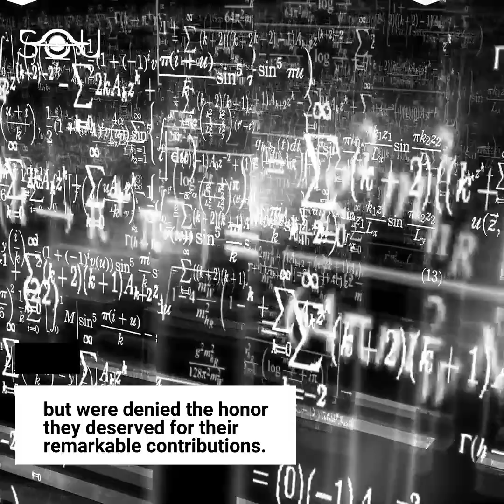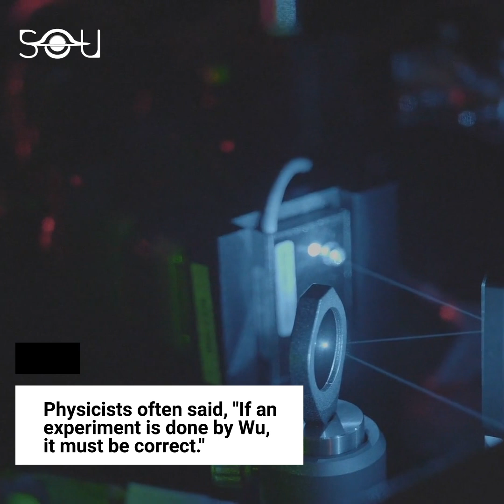5 Great Women Scientists Who Were Never Awarded The Nobel Prize In Physics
The Nobel Prize can be as prestigious as it is controversial. So far only 4 women have won the Nobel Prize in Physics: Marie Curie (Radioactivity, 1903), Maria Mayer (Nuclear Physics, 1963), Donna Strickland (Laser Science, 2018), and Andrea Ghez (Black Holes, 2020). But there are many well-deserving women in science who changed the course of physics, and yet their contributions were overlooked.

1. Cecilia Payne, Astronomy

In her Ph.D. thesis, she proposed that stars are made up of hydrogen and helium. It is regarded as the most brilliant thesis in astronomy. Her ideas were rejected at first and she was never given credit for her ground-breaking work.

2. Chien Wu, Particle Physics

In the 1950s, there was a saying among the Physicists that if an experiment is done by Wu, it must be correct. Wu changed the course of particle physics by disproving an important law of nature - conservation of parity. But her contributions were overlooked and the Nobel Prize was awarded to Lee and Yang instead.

3. Lise Meitner, Nuclear Physics

Lise Meitner is the pioneer of the theoretical work on nuclear fission. She also opposed the idea of the atomic bomb. Despite her pioneering work, the Nobel Prize for nuclear fission was awarded to Otto Hahn.

4. Vera Rubin, Cosmology

Vera Rubin observed the galaxies and found something strange. The stars in the outer orbit move around the galaxy with almost the same velocity as the stars in near the center of the galaxy. This was the first evidence of the existence of dark matter. Rubin faced a lot of anti-female bias in her scientific career.

5. Jocelyn Burnell, Astronomy

When Burnell first observed the radio pulsars, she was just a graduate student. The discovery of radio pulsars is regarded as one of the most important scientific achievements of the 20th century. But the 1974 Nobel Prize for the discovery of the radio pulsars went to her advisor.